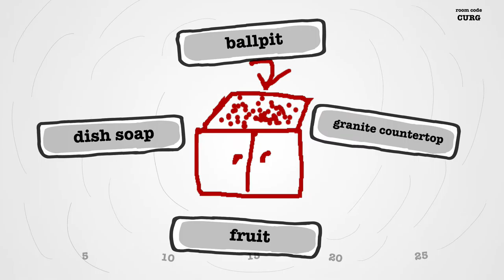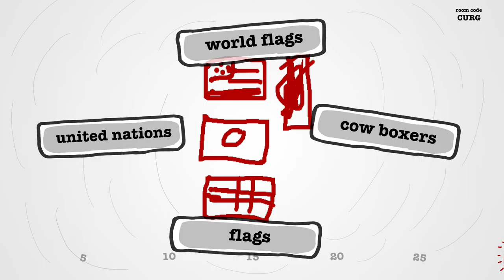Drawful - COW BOXERS??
We are all bad at drawing things. So let's draw things. And try to guess what they are. Should be drawful.